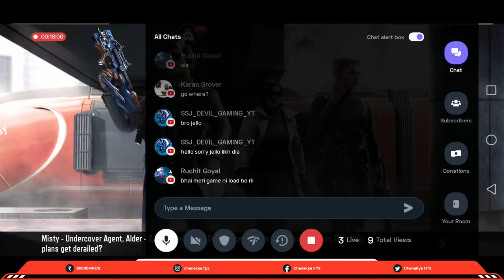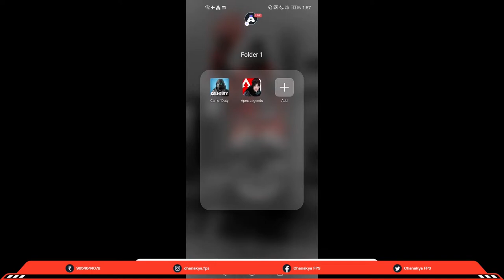Just Chatting & CODM Live with CHANAKYA FPS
Escape and play CODM Live with CHANAKYA FPS

Destroying Campers in CODM Live with CHANAKYA FPS

CODM Live Stream With ASHU Or Chanakya FPS | Call of Duty Mobile

🔴LIVE STREAM COD MOBILE GAMEPLAY | CALL OF DUTY MOBILE

Hello Amigos,
Season 8 is  here and we are thrilled to announce the brand new battle pass which will feature iconic and beloved Call of Duty characters. Download and play for free on iOS or Android.

COD MOBILE GAMEPLAY LIVE INDIA // CALL OF DUTY MOBILE LIVE STREAM // CODM CUSTOM ROOMS

COD MOBILE LIVE •CUSTOM ROOM •CP GIVEAWAY WEEKLY  • 80 CP WEEKLY | ROAD TO 3K

COD MOBILE LIVE •1v1 & PvP CUSTOM ROOM •CP GIVEAWAY WEEKLY  • 80 CP WEEKLY | ROAD TO 4K.

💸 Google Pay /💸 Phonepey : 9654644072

Please don't do these things:

• Self-Promotion
• Bullying/Racism
• Swearing
• Inappropriate/sexual comments
Don't tell Chanakya what to do or what to use.

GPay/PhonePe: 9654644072